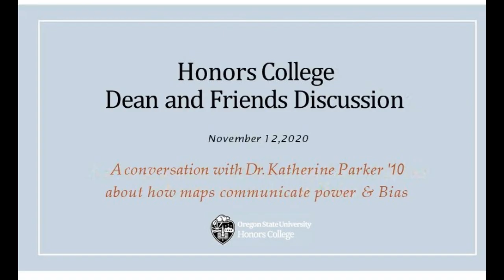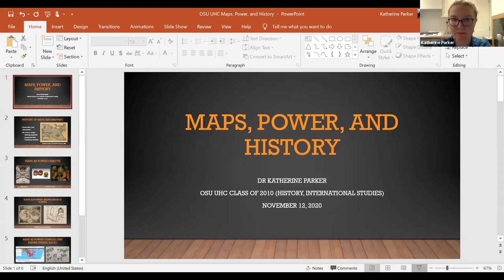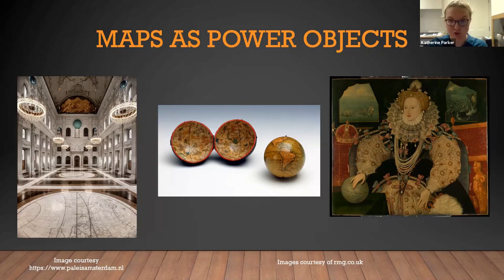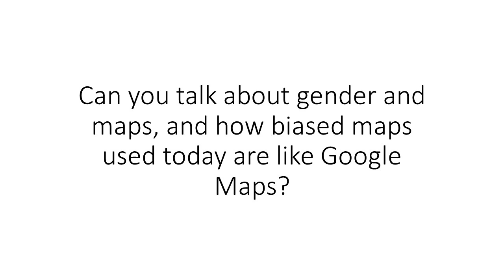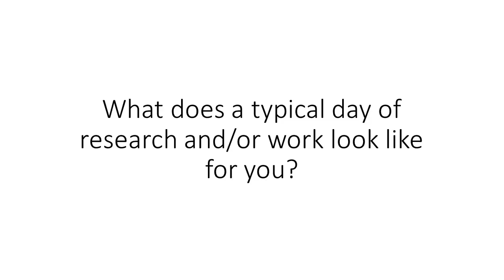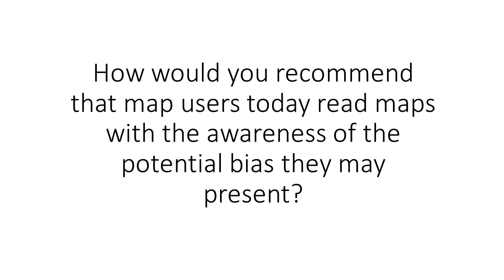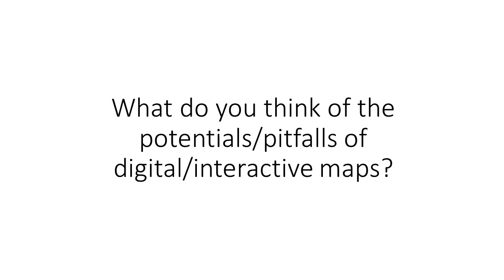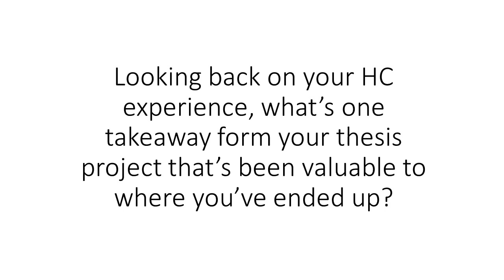Dean and Friends with Katie Parker How Maps Communicate Power Bias Source